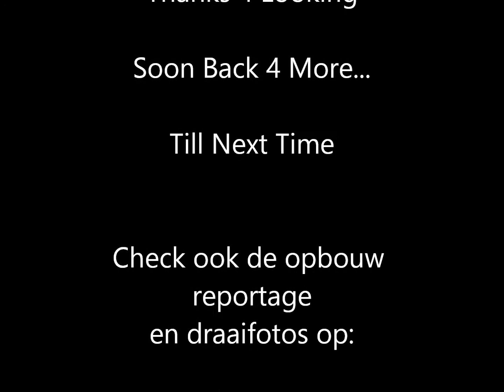Gladiator Buwalda Kriek VOF Offride @ Deventer Zomerkermis 2013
De mooie Gladiator van de firma Buwalda - Kriek Offride in Deventer op de zomerkermis van 2013.